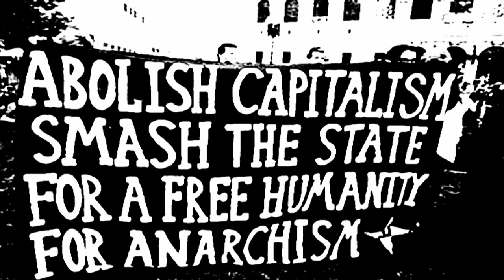El Freegano - The End of the State and Capitalism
За повече информация относно края на държавата и капитала посетете сайтовете и bezlogo.com